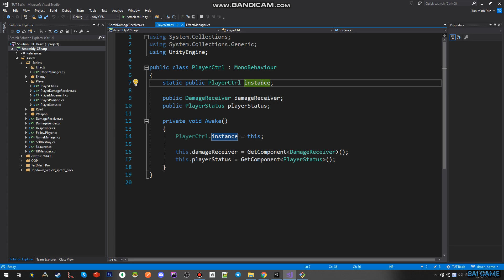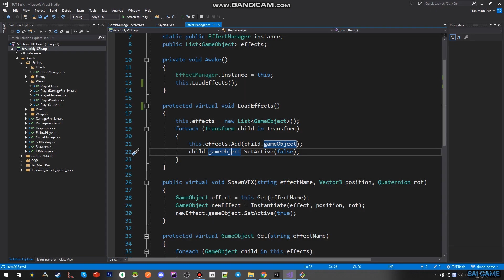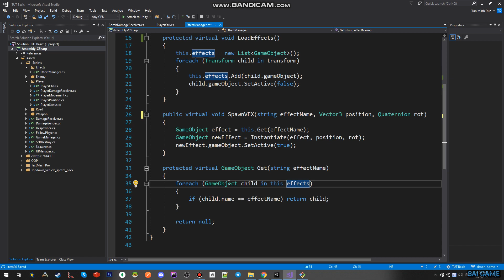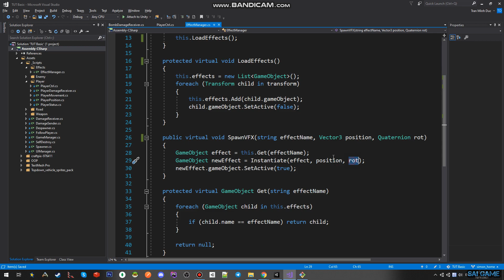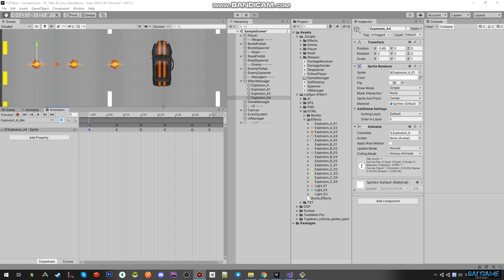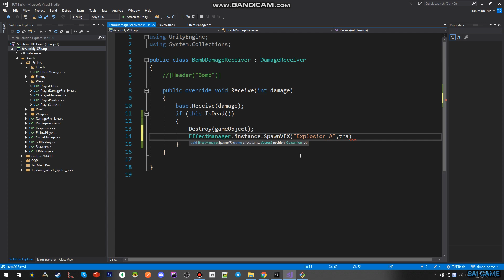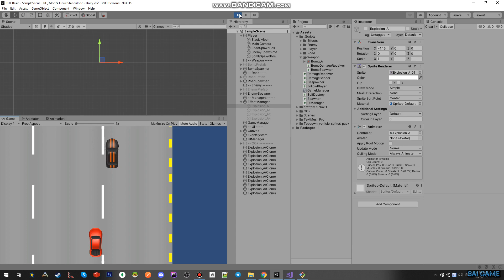Tạo EffectManager - Cơ Bản Unity - E33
Cách tạo EffectManager khi làm game bằng Unity.
Cách làm game với c# cho người mới.
Nhập Môn Lập Trình với Unity.